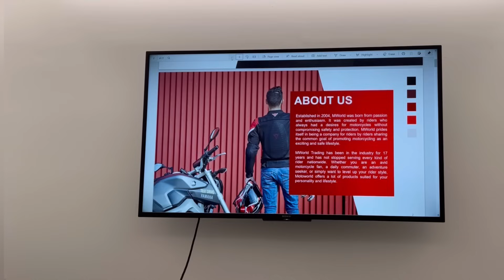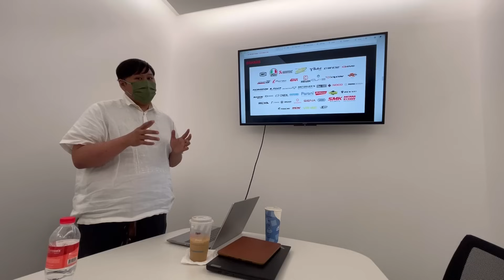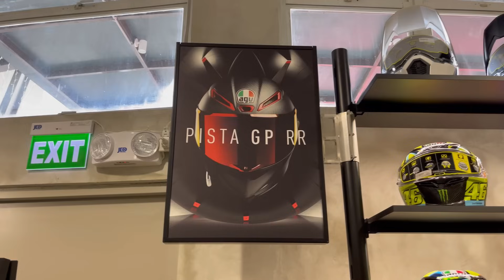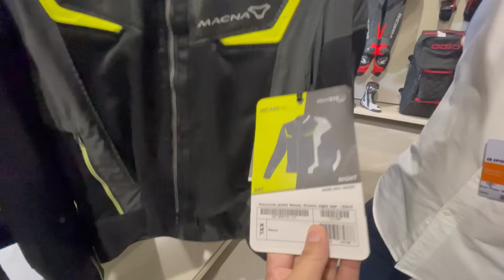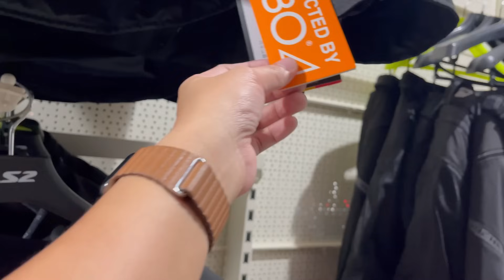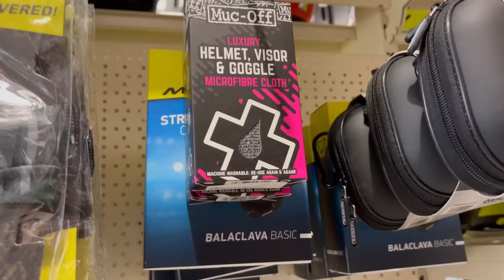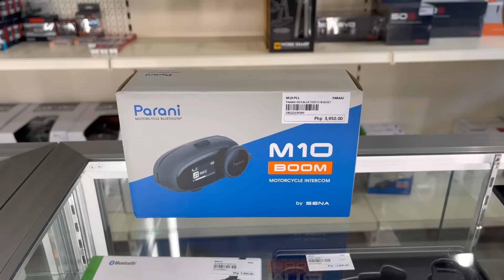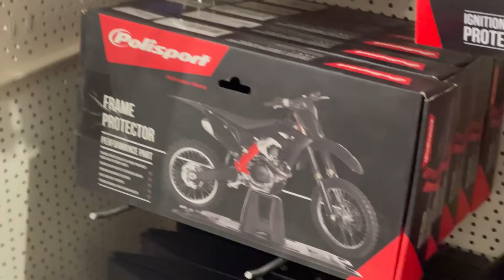Trip To The Biggest Toy Store For Riders! (MotoMarket Eton Centris Grand Launch Event)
I was able to go to the biggest toy store for motorcycle riders & such.. This is the MotoMarket branch in Eton Centris, Quezon City!! I love this company ever since I started riding motorcycles again and for that I am so thankful that I was invited to this grand launch event. 💛

Miss Tekki